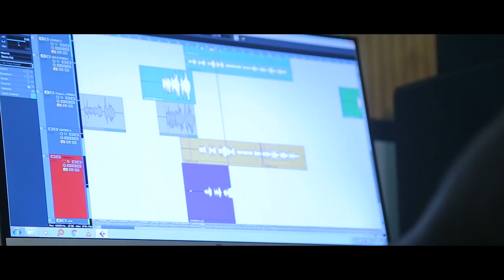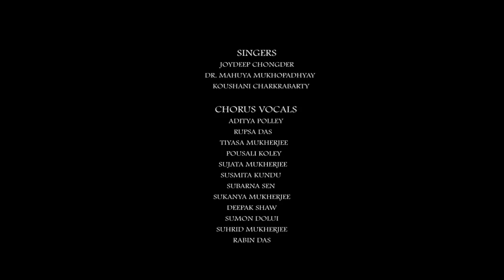Durga Puja Theme Song 2018 II Bantra Mohila Sangha II Joydeep (Lyrics, Music, Singing)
Bantra Mohila Sangha is one and only club of Howrah who made their Durga Puja Theme Song of the year 2018.
Lyrics & Music & Arrangement :- Joydeep Chongder
শুরু হলো পথ চলা, হাওড়ার কদমতলায়,
            এসো, দেখো, মেতে ওঠো এই মানুষের মিলন মেলায়।
ব‍্যাঁটরা মহিলা সংঘ , ব‍্যাঁটরা মহিলা সংঘ ।।
এসো তোমরা সানন্দে, মাতবো মোরা আনন্দে,
         মায়ের পুজো প্রথমবার, চলো লেগে পড়ি এবার।
আমরা কাউকে অতিক্রম নয়, কিছু ব্যতিক্রম করতে চাই,
‌         এই আমাদের থিম এবারের, সাজিয়েছি আমরা সবাই।
চারিদিকে আছো যত ভাইবোনেরা,
            এসে দেখো পুজো করছেন মহিলারা,
আরো আছো যত বন্ধু বান্ধবী গণ,
            এসো আমরা মজা করি দিয়ে মন প্রাণ I
SINGERS :- JOYDEEP CHONGDER, DR. MAHUYA MUKHOPADHYAY, KOUSHANI CHARKRABARTY
MUSIC  PROGRAMMING  & CO-ARRANGEMENT, MIXING & MASTERING :- SAINIK DEY
GUITAR : SUMIT BHATTACHARJEE.
VOICE DUBBING :- STUDIO STUTI
DOP & Editing :- Ashok Roy Chowdhury, Sourav Chatterjee
THEME MAKER :- CHIRANJIB SAHA (LALTU) .

SPECIAL THANKS TO MAHENDRA JAISWAL, NISHA JAISWAL, MALABIKA GANGULY, SWATI MUKHERJEE, PAPIYA MUKHERJEE, PAPIYA SETH BANERJEE & ALL MEMBERS AND NEIGHBORS OF BANTRA MOHILA SANGHA.